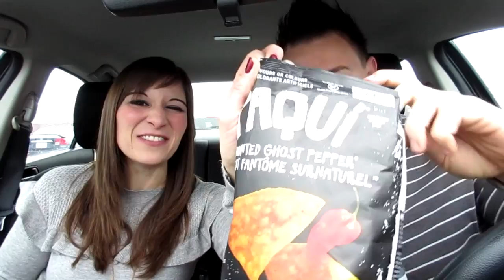WORLD'S HOTTEST CHIP EATING CHALLENGE | PAQUI HAUNTED GHOST PEPPER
Tasting the WORLD'S HOTTEST CHIP EATING CHALLENGE! PAQUI HAUNTED GHOST PEPPER